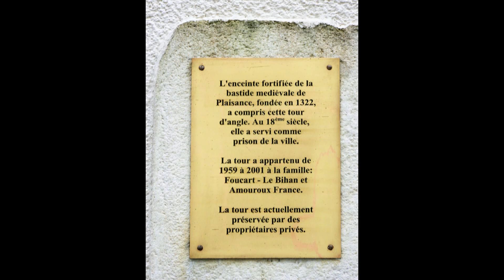PLAISANCE du Gers la ville aux deux BASTIDES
Vidéo réalisée avec mes propres photos prises lors de mes différents séjours en famille dans le Gers un département plein d'authenticité et de charme